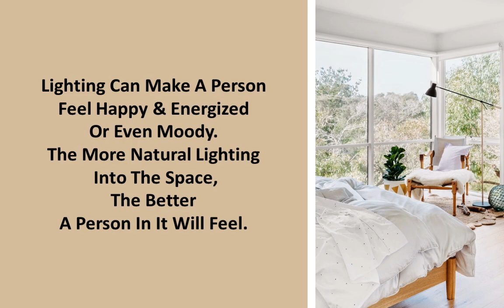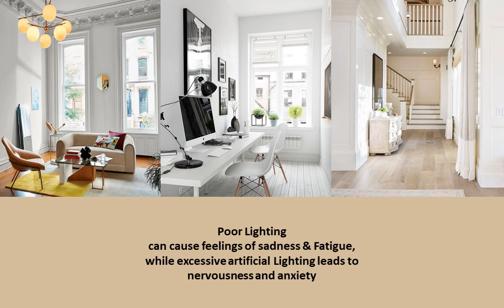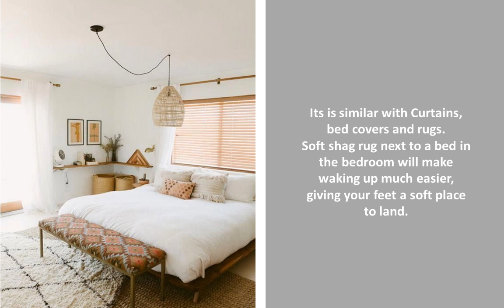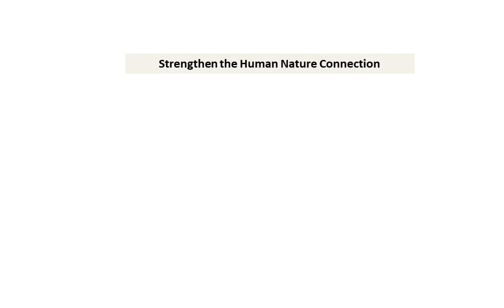5 steps to Healthy Interior Design Space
Discover the Tips on How to have a Healthy interior design Space. With 5 Simple Tips. A concern for Nature, Color, Furniture, Light and Space.